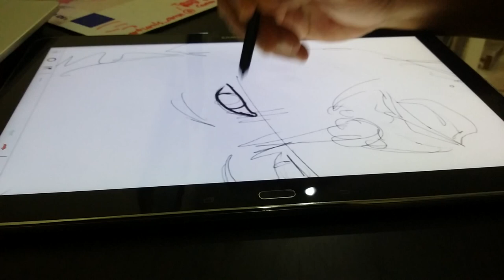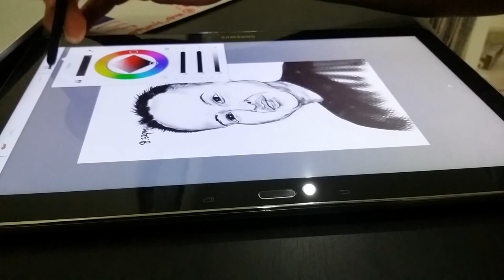Karikatur Politik Ampang